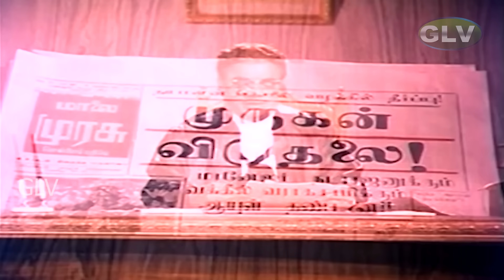S. A. Ashokan, M. G. Ramachandran | Sange Muzhangu Movie | Court Scene | HD Movie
Directed by : P. Neelakantan
Written by : K. S. Gopalakrishnan
Starring : M. G. Ramachandran, Lakshmi,  S. A. Ashokan
Cinematography : V. Ramamoorthy
Edited by : K. Narayanan
Release date : 4 February 1972[2]
Country : India
Language : Tamil